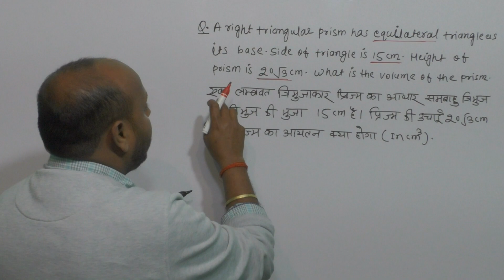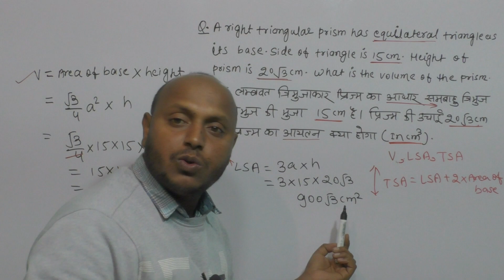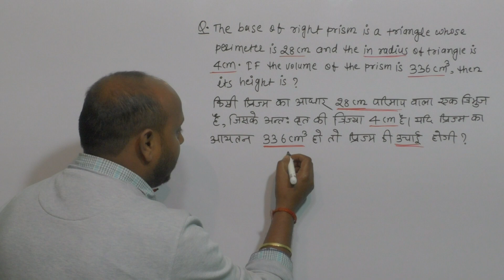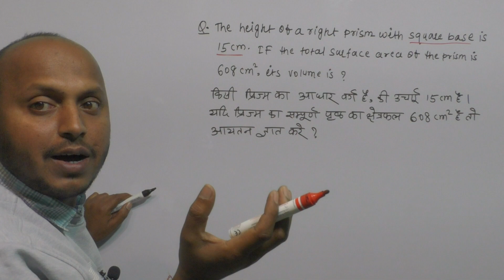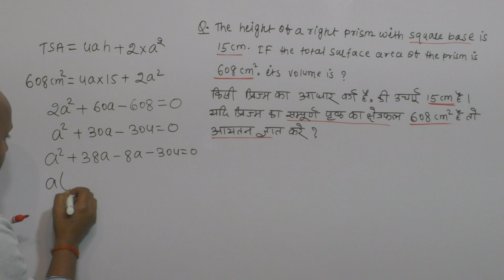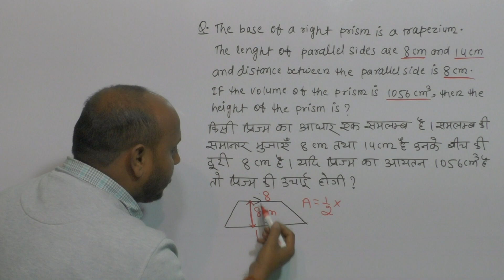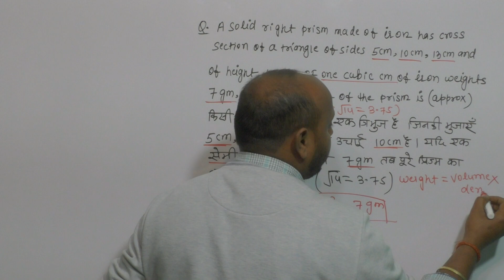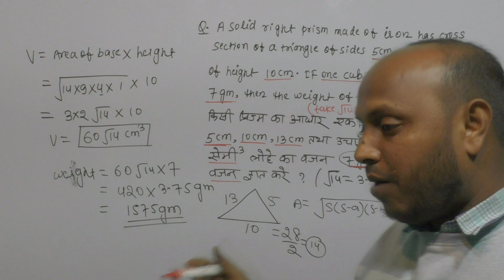Prism Questions Asked By TCS | Mensuration 3D | RRB Alp Technician New Vacancy | JSSC CGL MATH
advance math | Jssc CGL math | jssc CGL advance math | jssc CGL airthmatics math |
mensuration 2d | mensuration 3D | jssc CGL complete maths | jssc CGL mesurations |
complete mensuration questions | previous year mensuration questions | jssc advance math | jharkhand gk previous year questions|
jharkhand gk important questions
jharkhand gk important MCQs | jharkhand gk important objective | jssc CGL expected questions | jssc CGL mock test  jssc pgt exam
jssc pgt exam syllabus | jssc pgt exam update
jssc pgt admit card | jssc pgt exam update
jssc pgt exam update | jpsc notification
jssc CGL exam date out | jssc CGL exam date
jharkhand gk | jssc CGL crash course |
jharkhand gk for jssc | jpsc exam
jssc CGL | JSSC CGL | JHARKHAND GK |
jharkhand gk | Indian history | medieval history | Delhi sultanat | static gk | jharkhand gk previous year questions | jssc CGL
jharkhand gk | jharkhand gk previous year questions | JSSC CGL | JSSC CGL EXAM DATE  | JSSC CGL SYLLABUS | JHARKHAND GK | jssc CGL exam date out | jharkhand gk in hindi | language paper | how to crack jssc CGL in 60 days | jssc CGL complete syllabus in Hindi | jssc CGL important update
jssc CGL cutoff | jssc CGL previous year questions | jssc CGL how to crack | jssc CGL jhrkhand history in hindi | jharkhand gk |  jharkhand history | jharkhand geography | jharkhand polity | jharkhand rivers | jharkhand tribe | jharkhand expected questions